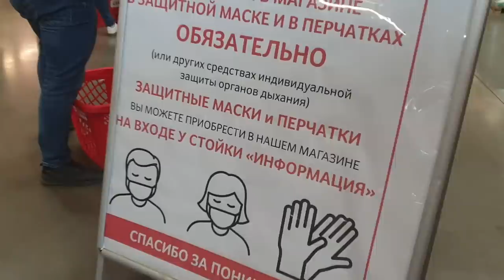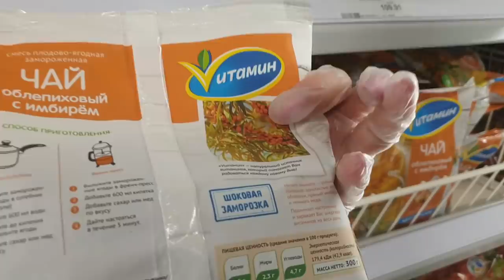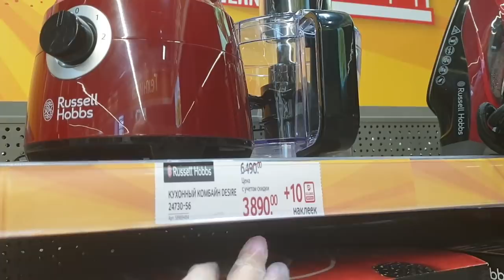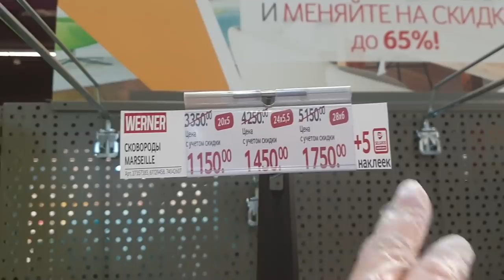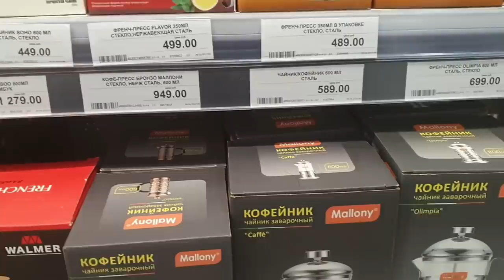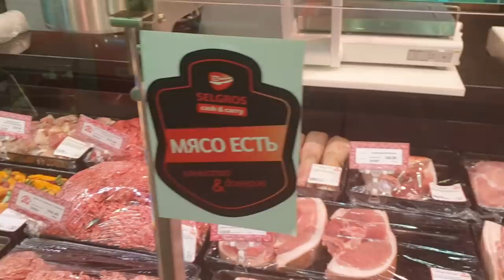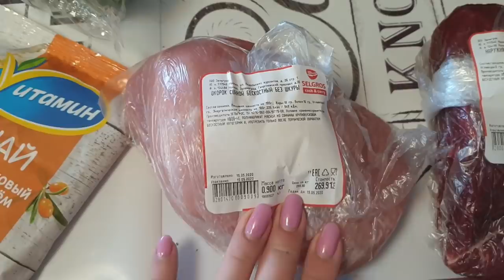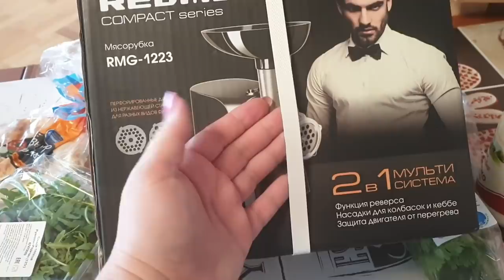КУПИЛА в SELGROS Мясорубку REDMOND RMG-1223. Жарим ВКУСНЫЕ котлеты. 3 минуты и Фарш ГОТОВ!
КУПИЛА в SELGROS Мясорубку REDMOND RMG-1223. Жарим ВКУСНЫЕ котлеты. ТЕСТ пройден на УРА!